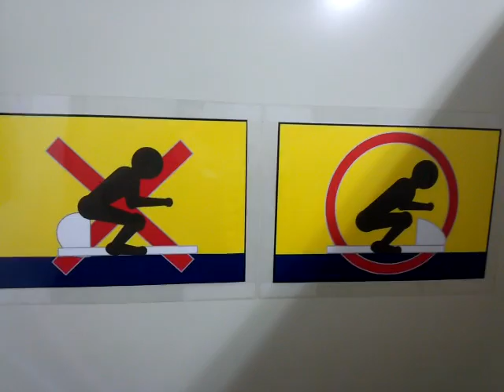京都 伏見稲荷大社 kyoto 千本鳥居